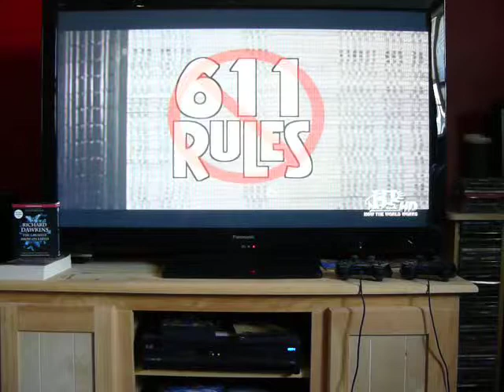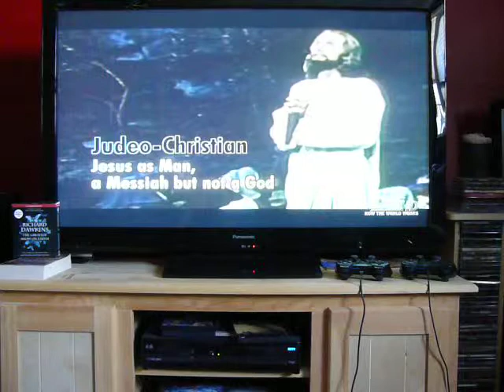The naked Archologist part 3 of part 2 (the real JC Bunch)